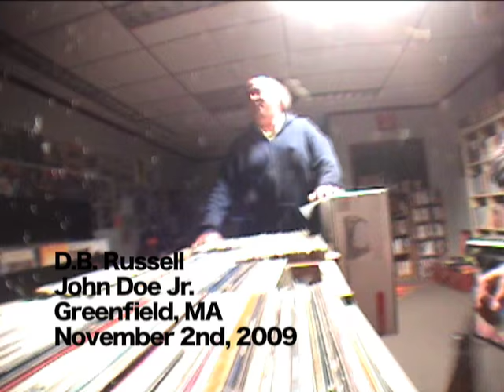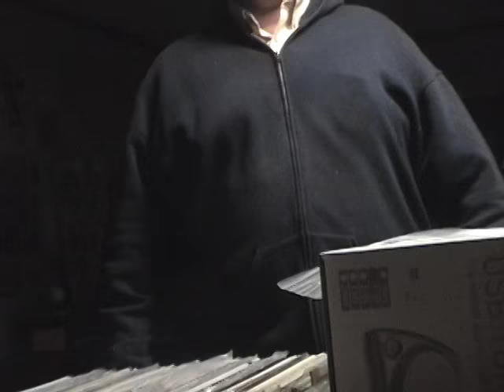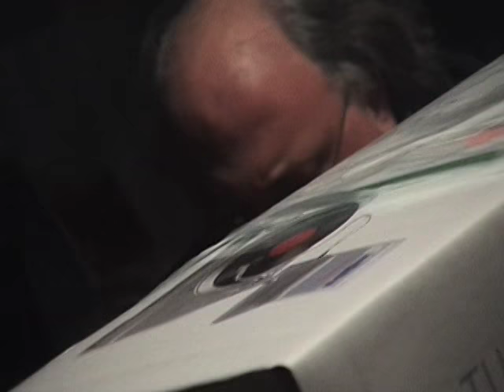D.B. RUSSELL 11.2.09 John Doe Jr. Greenfield, MA